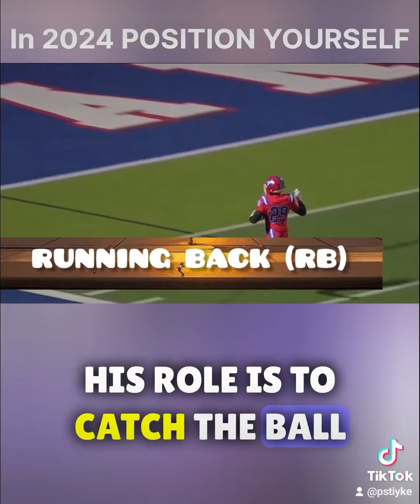In 2024 POSITION YOURSELF!